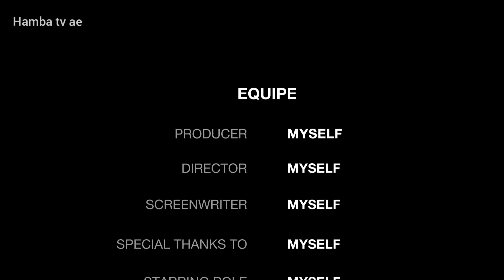GEGER VIRAL WANITA PEMBERANI TINGGAL DIHUTAN ANGKER DIHUNI ULAR BESAR BERBISA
ibu pencari batang pohon di pedalaman Bertahun tahun hidup bersama ular dan hewan buas
video ini dibuat sekedar untuk media hiburan dari sisi yang berbeda bersumber dari cerita rakyat,misteri mitos,eksplor,ekspedisi, jejak leluhur dll tanpa berniat menyudutkan pihak manapun.,jangan baper dan jangan salah paham. ambil sisi positifnya buang sisi negatifnya thumbnail dan isi video terkadang di setting untuk keperluan entertaimen. jika anda merasa di bodohi atau di rugikan,,
berarti anda salah paham,
, admin tidak pernah memaksa untuk percaya atau merubah pola pikir pemirsa,
mohon support saran dan kritik,
komentarlah dengan bijak agar kami bisa lebih baik ke depannya, salam sehat, salam damai jangan lupa bahagia salam lestari be yourself and be happy